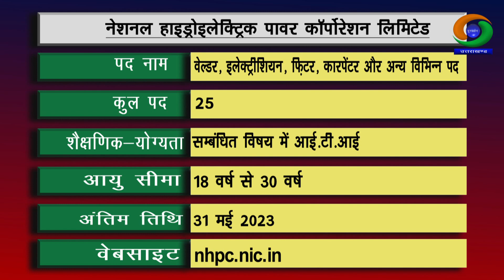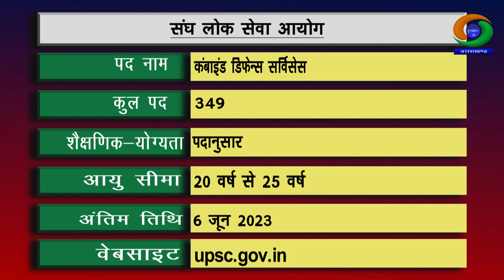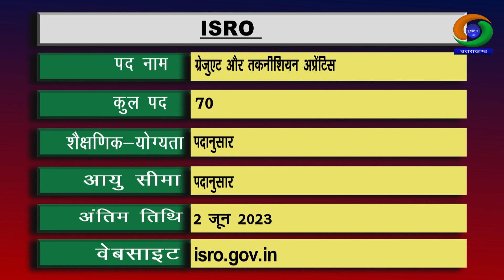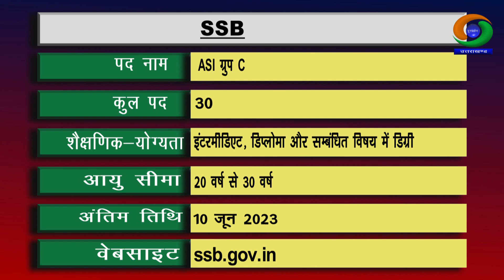रोज़गार समाचार : रोज़गार के अवसर || EMPLOYMENT NEWS : May 4th Week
2. स्टेट बैंक ऑफ इंडिया
3. यूनियन पब्लिक सर्विस कमीशन
4. नेशनल हाइड्रोइलेक्ट्रिक पावर कॉर्पोरेशन (एनएचपीसी लिमिटेड)
5. संघ लोक सेवा आयोग